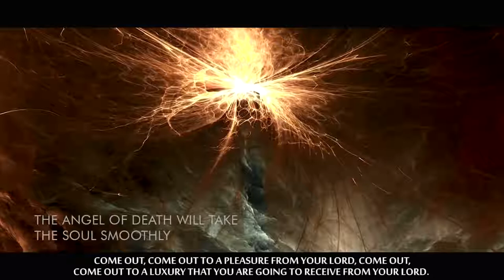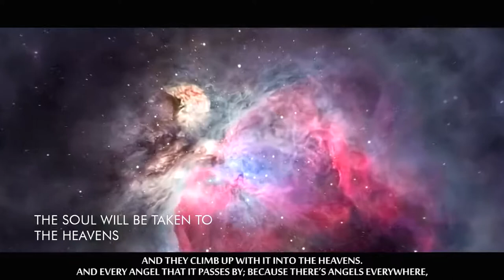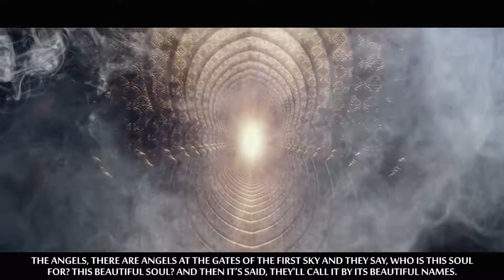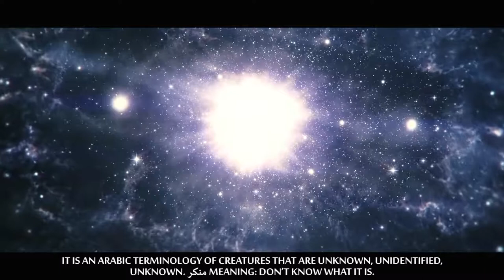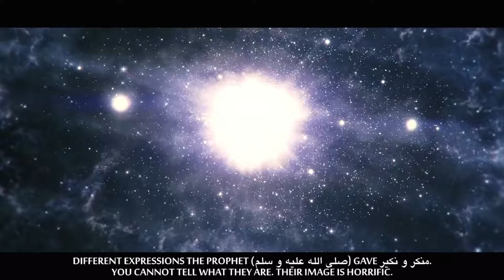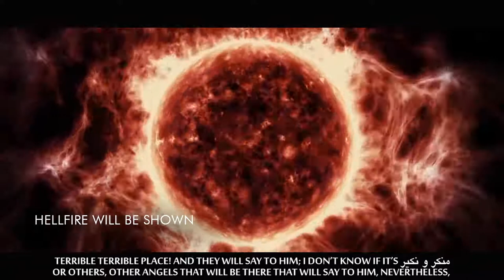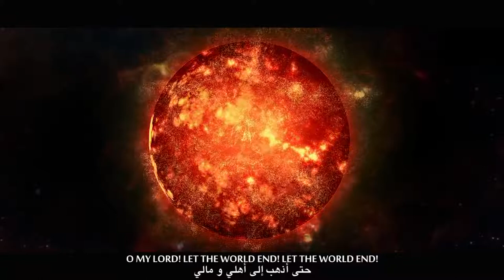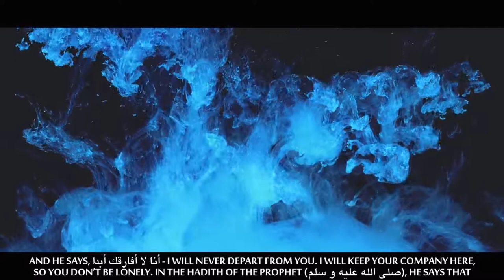What Happens To The Muslim Soul After Death – Based On Authentic Hadeeth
Speaker Bilal Assad